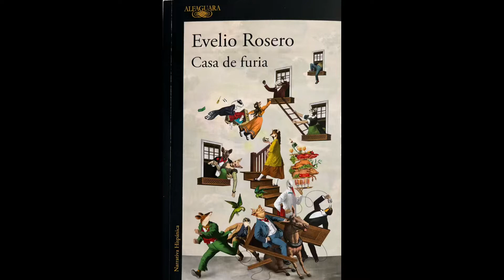“Casa de furia”, Evelio Rosero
Hoy en PerdidoEntreLibros vamos con “Casa de furia” de Evelio Rosero, editado por Alfaguara. El escritor colombiano nos entrega un libro lleno de humor cínico, en donde los personajes reflejan la realidad del país y los males que nos acompañan desde siempre…
Link wikipedia Evelio Rosero